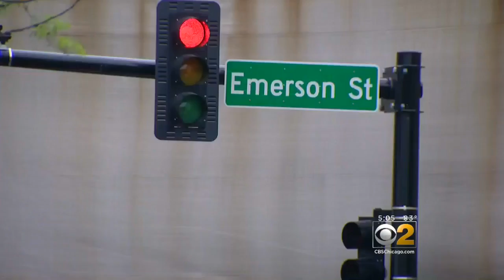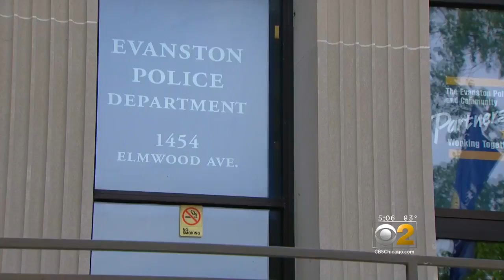Intruder Batters Northwestern Student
CBS 2's Jeremy Ross has the latest from the north suburb of Evanston.